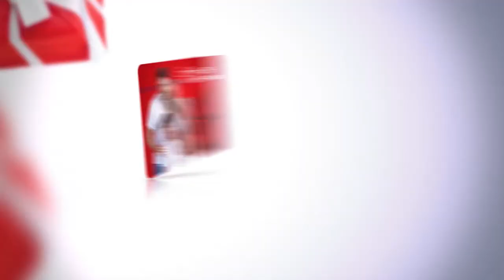Breithaupt - Arraiá 01/06/2013